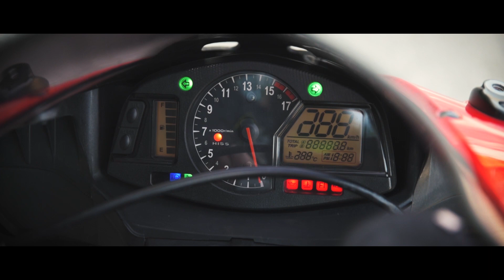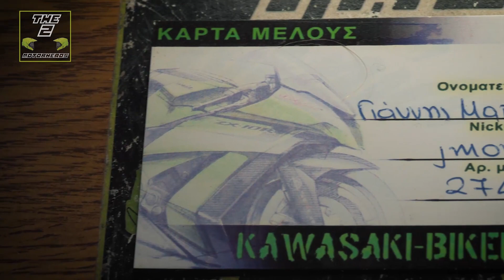CBR ή Ninja ? ΠΟΛΕΜΟΣ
Ποιο supersport να πάρεις? Ποιο είναι το πιο γρήγορο? Κόκκινο ή πράσινο? CBR ή Ninja ? ΠΟΛΕΜΟΣ

Μοτοσυκλέτες:
Yamaha XTZ 750 Super Tenere 1989
Daytona Sprinter 125

Κράνη:
Acerbis Flip FS-606 Fluo Yellow

Cameras:
Nikon D750
Nikon D7100

Lenses:
Tamron SP 24-70mm F/2.8 Di VC USD
Sigma 105mm f/2.8 EX DG Macro

Action Cam
Craphy V3